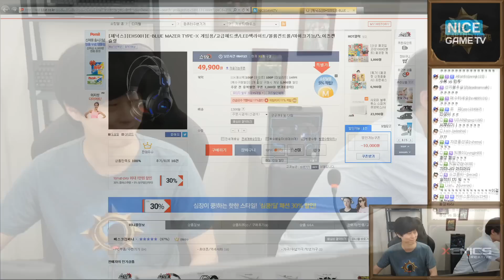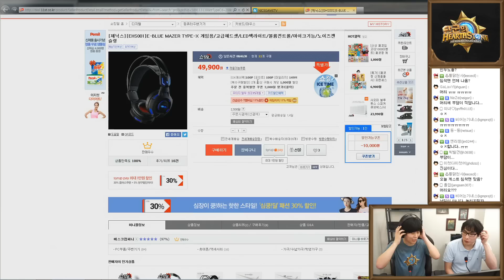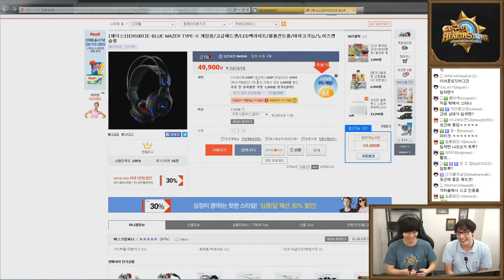제닉스와 함께하는 단군의 하스스톤 4화 3부 150723